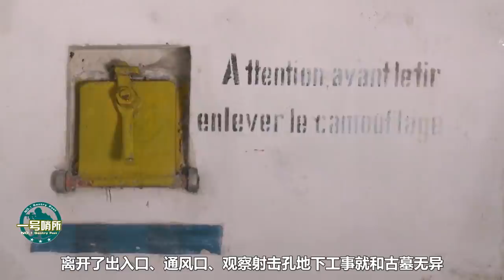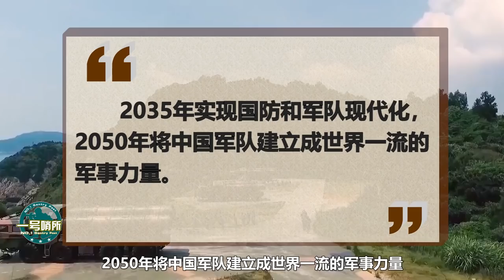美媒：中國為太平洋“霸權”做準備，殲-16D將提供全方位空戰能力【一號哨所】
1、00:00-03:31 美國人：殲-16D將為中國提供全方位空戰能力
2、03:32-06:55 南部戰區的MV中有大料，鑽地彈威力有多强？
3、06:56-09:48 中國何時追上並擊敗美國？五角大樓給出新的判斷
一号哨所 军事 政治 我們的影片會遵循公平、尊重的原則，確保不會包含任何仇恨言論的元素。